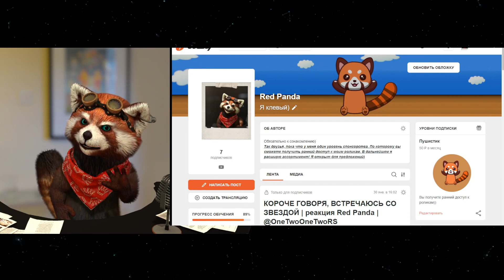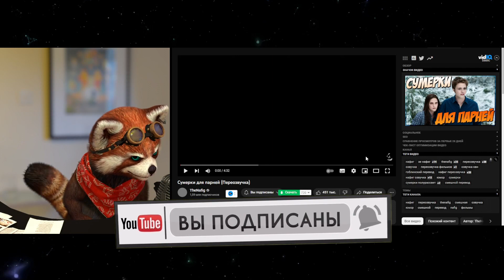Сумерки для парней (Переозвучка) | реакция Red Panda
В этом ролике вы увидите позитивную и веселую реакция на ролик с канала @TheNafig  !